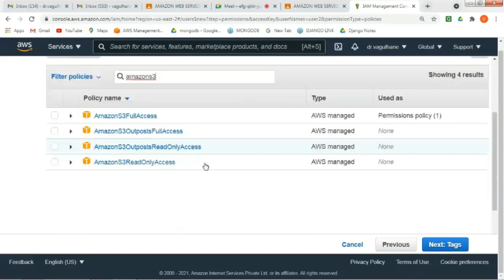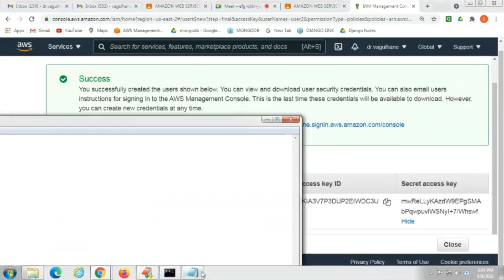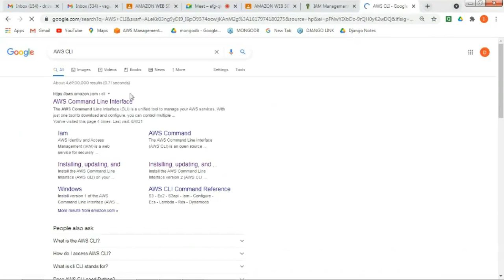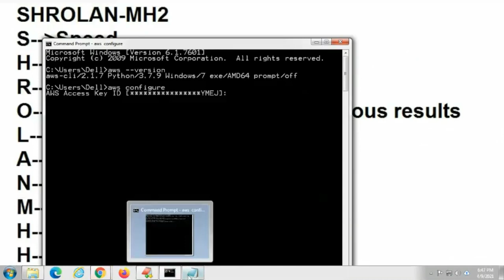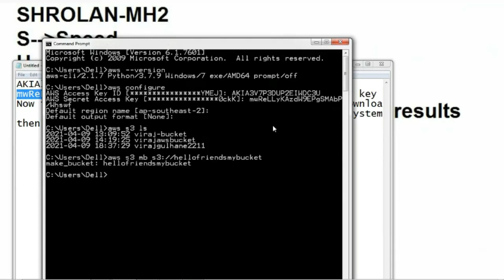AWS Programmatic Access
To Download AWS CLI (Command Line Interface):